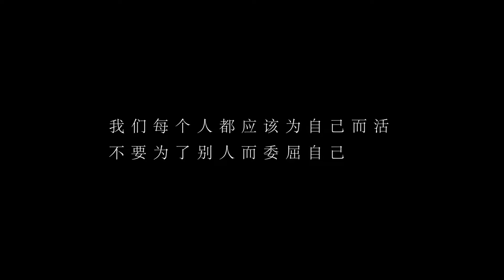爸爸不在家，后妈对女儿不好，一年后女儿回家后妈急了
爸爸不在家，后妈对女儿不好，一年后女儿回家后妈急了 我们的短剧是为了为观众提供娱乐，完全遵守平台的使用政策。